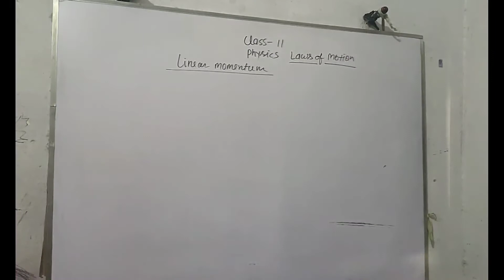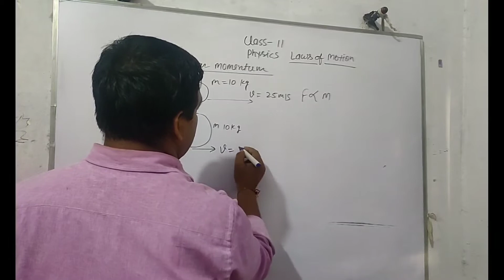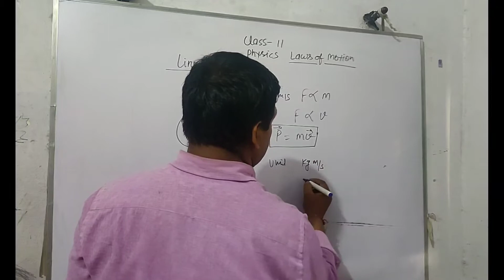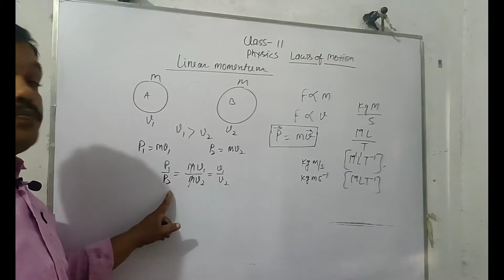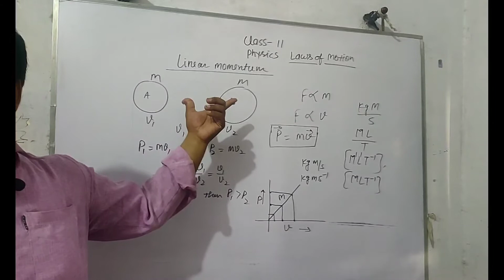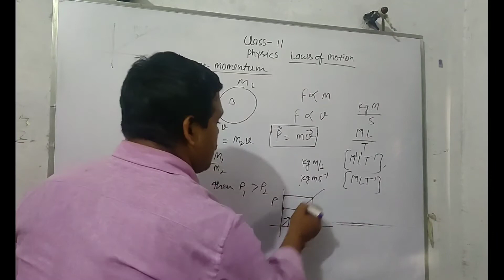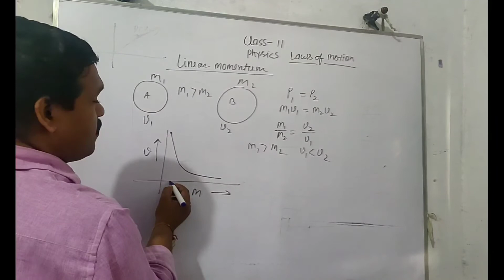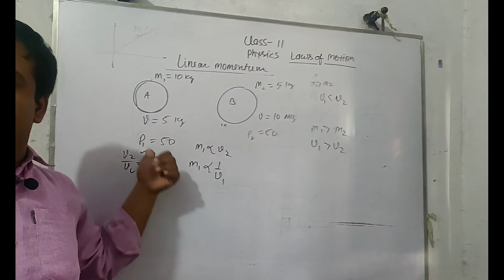Class 11 physics linear momentum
This video contain all topics of class 11 physics and math
in this video we learn about  linear momentum

website I'd

chapter 4 motion in plane class 11 maths

type of vector class 11 physics

class 11 physics chapter 4 parallelogram law of vector addition

chapter 4 Class 11 physics motion in a plane

chapter 3 physics relative motion